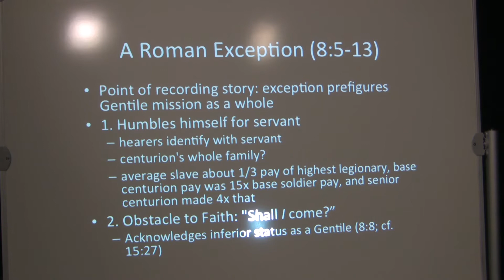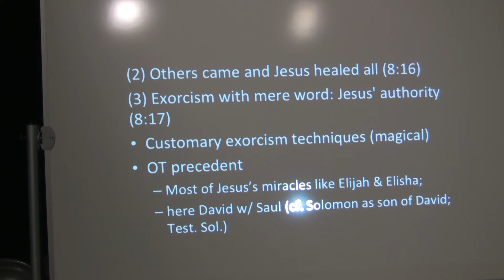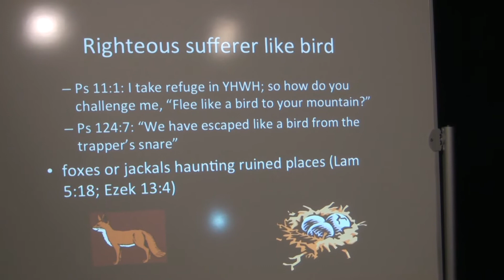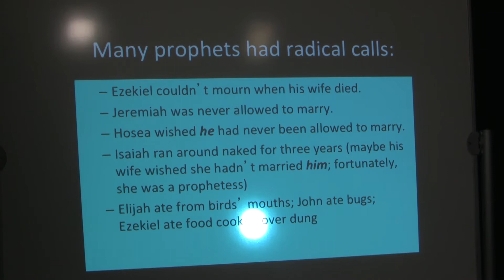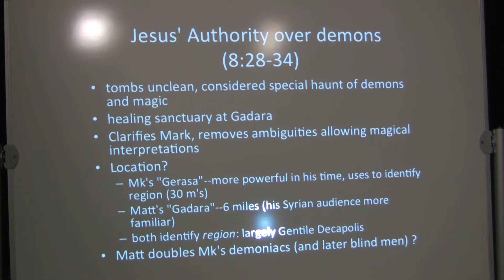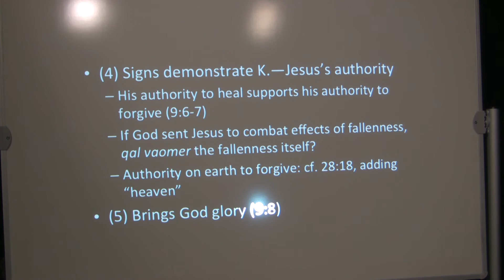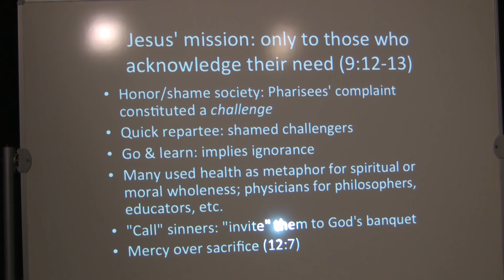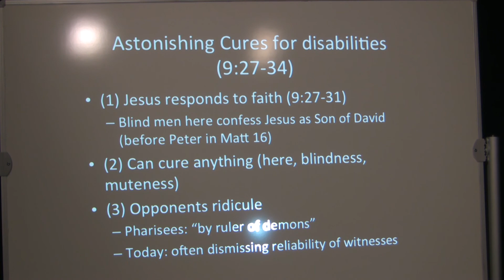Dr. Craig Keener, Matthew, Lecture 10, Matthew 8-9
Dr. Craig Keener on Matthew
This is the tenth of 19 lectures Dr. Craig Keener of Asbury Seminary, Wilmore, Kentucky has done on the book of Matthew.
Be sure to check out his commentary: Gospel of Matthew: A Socio-Rhetorical Commentary published by Eerdmans. This video was produced by Ted Hildebrandt. The audio, full text in English, Spanish, Russian, Chinese, and others are freely available